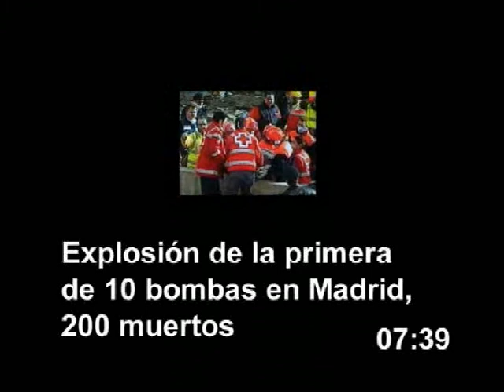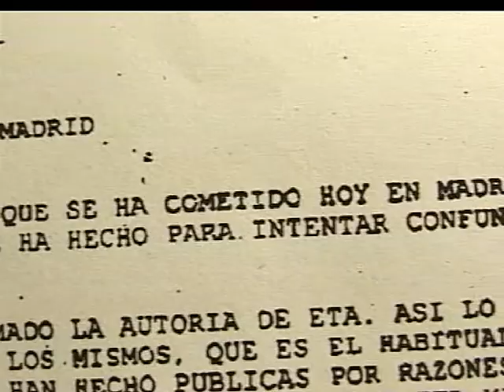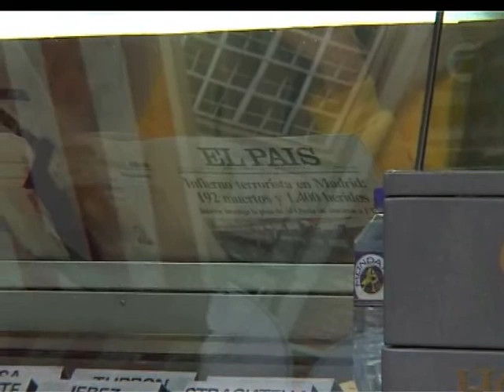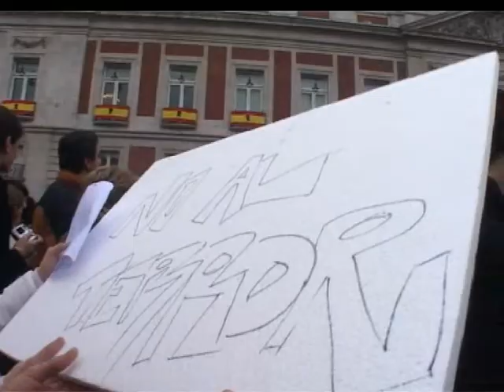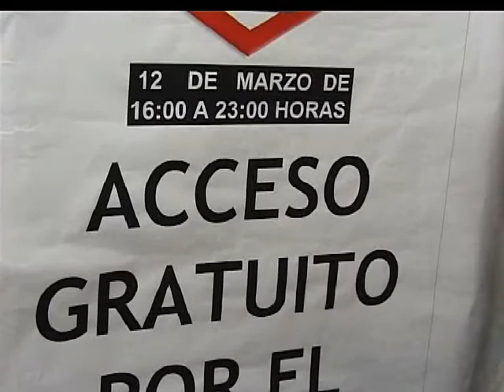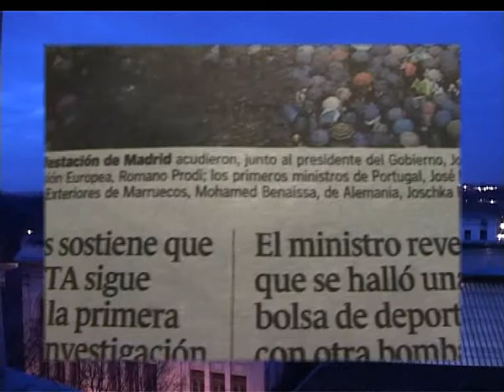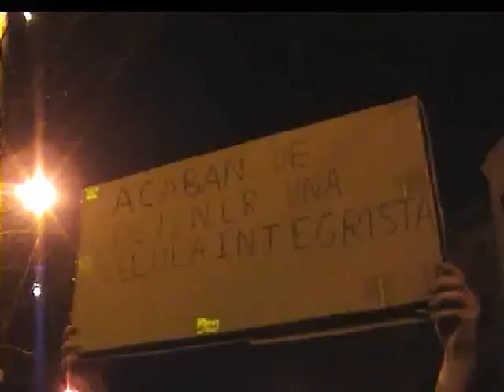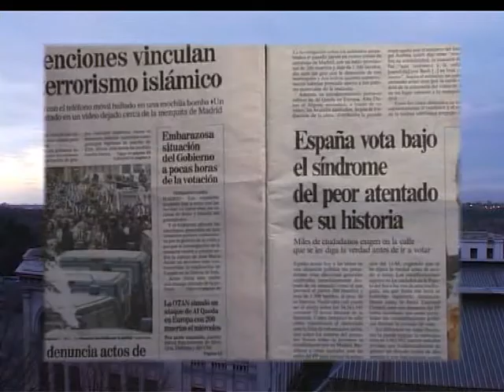Docu: Cuatro días de marzo (El Cuadrado, 2004)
En 2004 el fascismo islámico atenta contra población civil en Madrid, como revancha por la participación española en la invasión de Iraq, a pocos días de las elecciones generales. El gobierno de la derecha (PP), que ha sido el promotor unilateral de esta guerra, teme que esto haga temblar su suelo electoral y adjudica la autoría del atentado a ETA sin una sola prueba y a pesar de que esta organización lo desmiente mientras una salafista lo reivindica. El gobierno insiste y el dispositivo mediático le hace eco. Un movimiento social emerge espontáneamente para poner las cosas en su sitio.